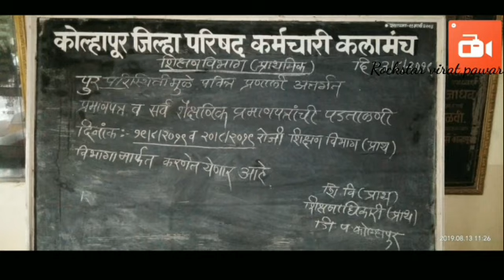Kolhapur document verification notice